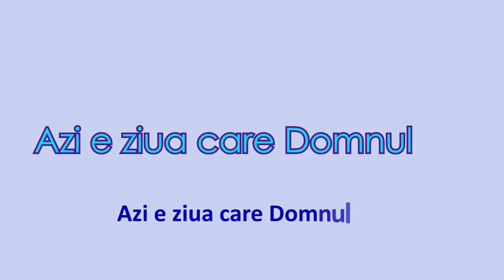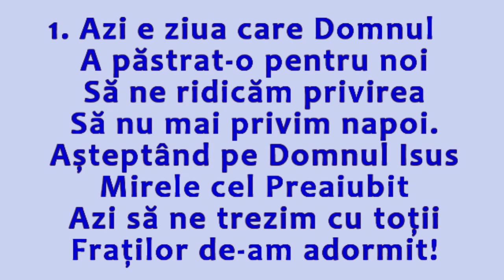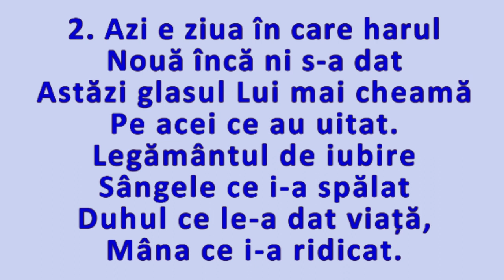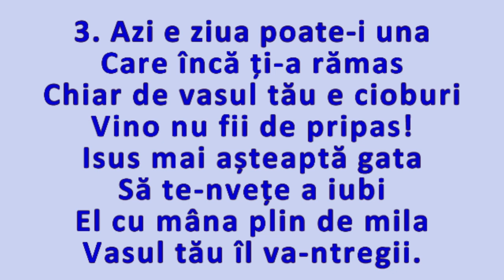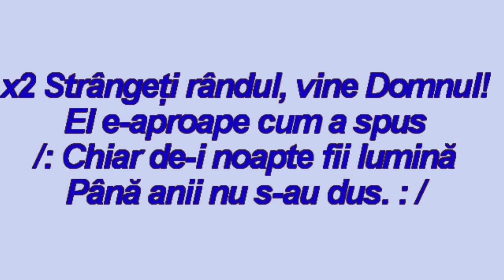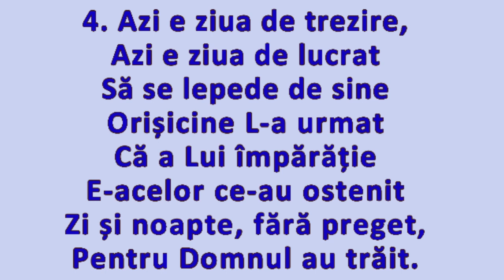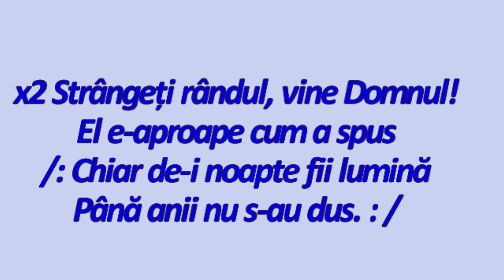Azi e ziua care Domnul- Negativ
1. Azi e ziua care Domnul
A păstrat-o pentru noi
Să ne ridicăm privirea
Să nu mai privim ‘napoi.
Așteptând pe Domnul Isus
Mirele cel Preaiubit
Azi să ne trezim cu toții
Fraților de-am adormit!

x2 Strângeți rândul, vine Domnul!
El e-aproape cum a spus
/: Chiar de-i noapte fii lumină
Până anii nu s-au dus. : /

2. Azi e ziua în care harul
Nouă încă ni s-a dat
Astăzi glasul Lui mai cheamă
Pe acei ce au uitat.
Legământul de iubire
Sângele ce i-a spălat
Duhul ce le-a dat viață,
Mâna ce i-a ridicat.

3. Azi e ziua poate-i una
Care încă ți-a rămas
Chiar de vasul tău e cioburi
Vino nu fii de pripas!
Isus mai așteaptă gata
Să te-nvețe a iubi
El cu mâna plin de mila
Vasul tău îl va-ntregii.

4. Azi e ziua de trezire,
Azi e ziua de lucrat
Să se lepede de sine
Orișicine L-a urmat
Că a Lui împărăție
E-acelor ce-au ostenit
Zi și noapte, fără preget,
Pentru Domnul au trăit.